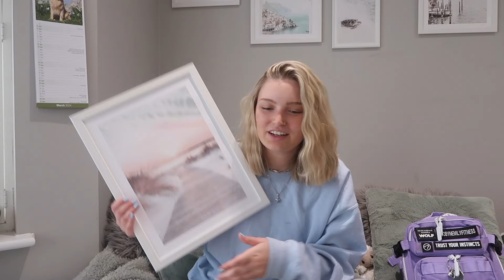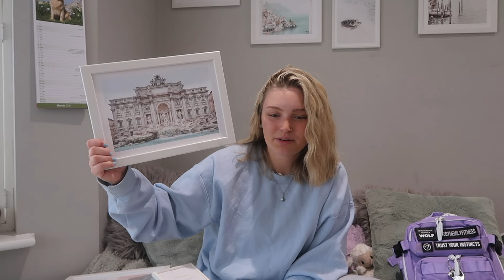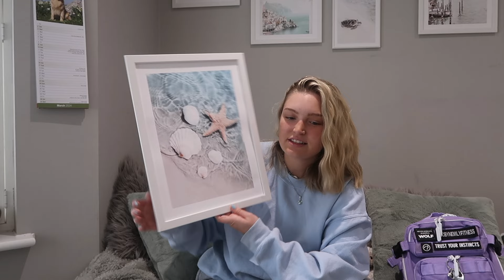what I got for my 20th birthday !! *i was spoilt* - Robyn Emily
💜MY EQUIPMENT💜:

My Ringlight // Tripod